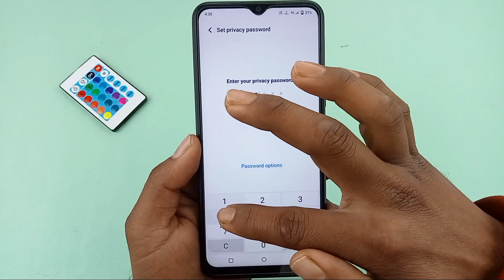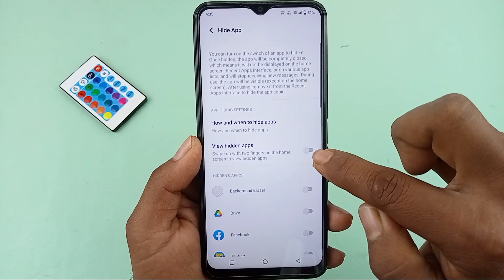Vivo mobile me Google pay hide kaise kare / Google Pay hide kaise kare / how to hide App Google Pay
hello dosto aaj ki is video mein humne aapko bataya Vivo mobile mein Google pay app hide kaise kiya jata hai

Topic cover
1. Vivo phone mein Google Pay app hide kaise karen
2. Vivo mobile mein Google per app hide kaise karen
3. how to hide app Google pay
4. Google Pay app hide kaise karen
5. Google pay hide
6. Google pay